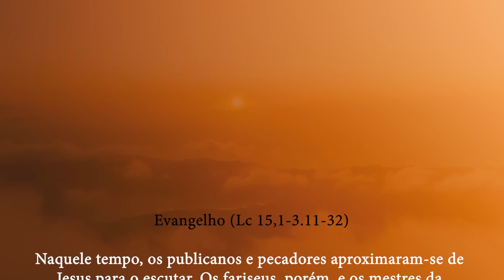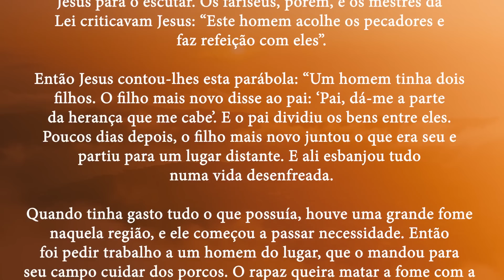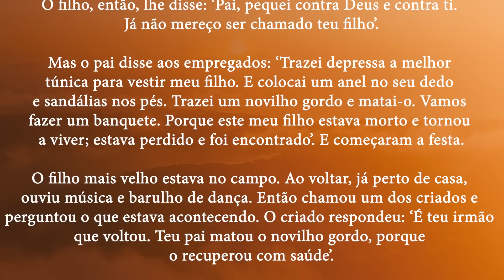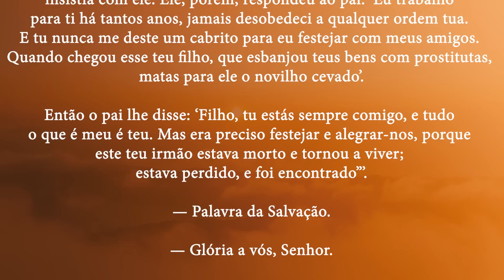O Pai te perdoa e te ama! | Lc 15,1-3.11-32 | Padre Adriano Zandoná (11/03/23)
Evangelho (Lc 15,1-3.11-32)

Naquele tempo, os publi­canos e pecadores aproximaram-se de
Jesus para o escutar. Os fariseus, porém, e os mestres da
Lei criticavam Jesus: “Este homem acolhe os pecadores e
faz refeição com eles”.

Então Jesus contou-lhes esta parábola: “Um homem tinha dois
filhos. O filho mais novo disse ao pai: ‘Pai, dá-me a parte
da herança que me cabe’. E o pai dividiu os bens entre eles.
Poucos dias depois, o filho mais novo juntou o que era seu e
partiu para um lugar distante. E ali esbanjou tudo numa vida desenfreada.

Quando tinha gasto tudo o que possuía, houve uma grande fome
naquela região, e ele começou a passar necessidade. Então
foi pedir trabalho a um homem do lugar, que o mandou para
seu campo cuidar dos porcos. O rapaz queira matar a fome com a
comida que os porcos comiam, mas nem isto lhe davam.

Então caiu em si e disse: ‘Quantos empregados do meu pai
têm pão com fartura, e eu aqui, morrendo de fome’.
Vou-me embora, vou voltar para meu pai e dizer-lhe:
‘Pai, pequei contra Deus e contra ti; já não mereço ser
chamado teu filho. Trata-me como a um dos teus empregados’.

Então ele partiu e voltou para seu pai. Quando ainda
estava longe, seu pai o avistou e sentiu compaixão.
Correu-lhe ao encontro, abraçou-o e cobriu-o de beijos.
O filho, então, lhe disse: ‘Pai, pequei contra Deus e contra ti.
Já não mereço ser chamado teu filho’.

Mas o pai disse aos empregados: ‘Trazei depressa a melhor
túnica para vestir meu filho. E colocai um anel no seu dedo
e sandálias nos pés. Trazei um novilho gordo e matai-o. Vamos
fazer um banquete. Porque este meu filho estava morto e tornou
a viver; estava perdido e foi encontrado’. E começaram a festa.

O filho mais velho estava no campo. Ao voltar, já perto de casa,
ouviu música e barulho de dança. Então chamou um dos criados e
perguntou o que estava acontecendo. O criado respondeu: ‘É teu irmão
que voltou. Teu pai matou o novilho gordo, porque o recuperou com saúde’.

Mas ele ficou com raiva e não queria entrar. O pai, saindo,
insistia com ele. Ele, porém, respondeu ao pai: ‘Eu trabalho
para ti há tantos anos, jamais desobedeci a qualquer ordem tua.
E tu nunca me deste um cabrito para eu festejar com meus amigos.
Quando chegou esse teu filho, que esbanjou teus bens com prostitutas,
matas para ele o novilho cevado’.

Então o pai lhe disse: ‘Filho, tu estás sempre comigo, e tudo
o que é meu é teu. Mas era preciso festejar e alegrar-nos, porque
este teu irmão estava morto e tornou a viver;
estava perdido, e foi encontrado”’.